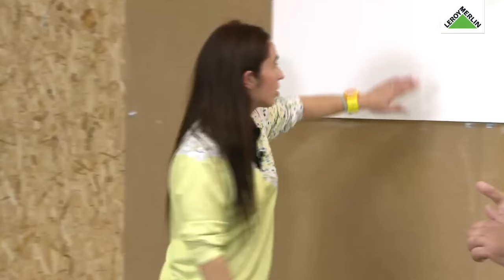Pinto o interior da minha casa com tintas eco | LEROY MERLIN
Este Workshop da Casa contou com a presença da Liliana Pires. Aprenda a pintar o interior da sua casa de forma sustentável.